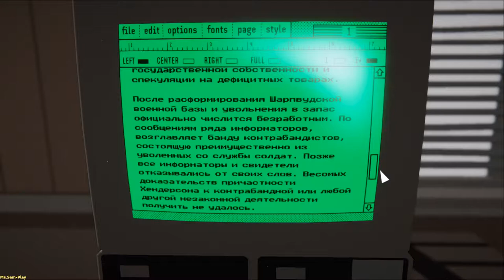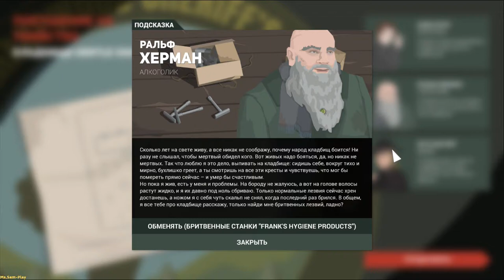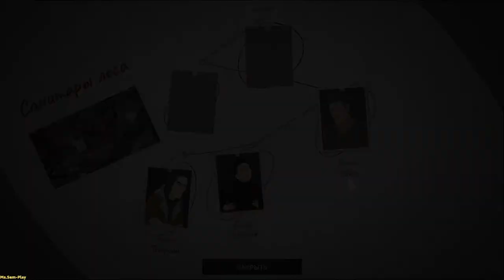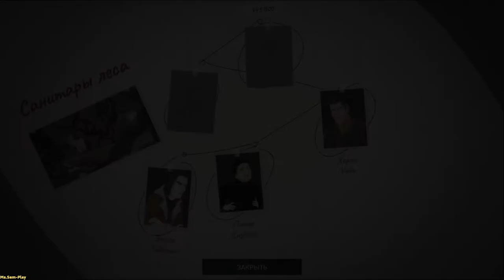This Is the Police 2 ➤ Cemetery under siege(Кладбище в осаде) №6